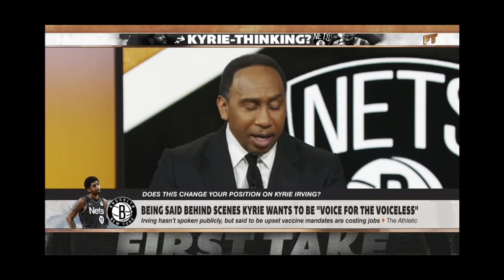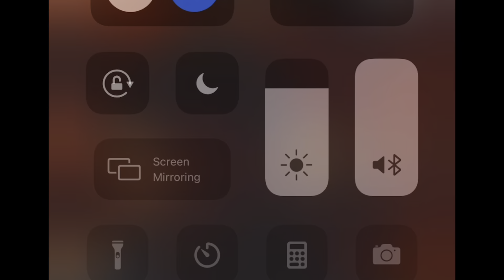Nicki Minaj & Kyrie Irving V.S. The media (Jab talk)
Alex breaks down the dangers of cancel culture and the mandates we’ve been experiencing